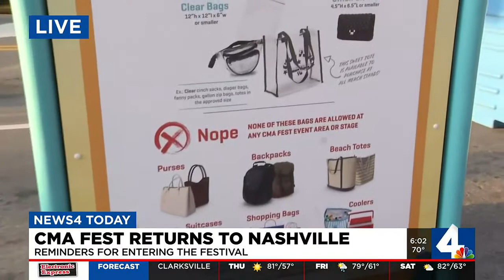First day of CMA Fest is here after 2-year break